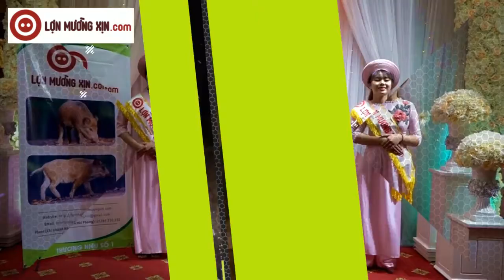Lon muong - LỢN MƯỜNG XỊN.com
|| Lợn Mường Thật chỉ có ở LợnMườngXịn.com || 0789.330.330
Chuyên Cung Cấp Lợn Rừng, Lợn Mán, Lợn Mường Xịn 100%